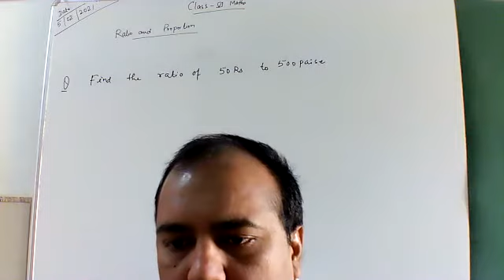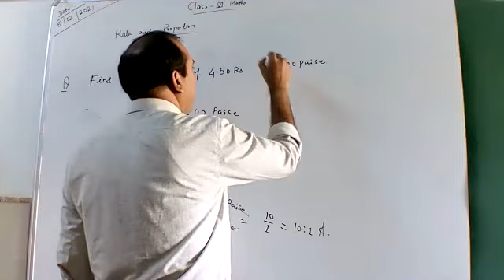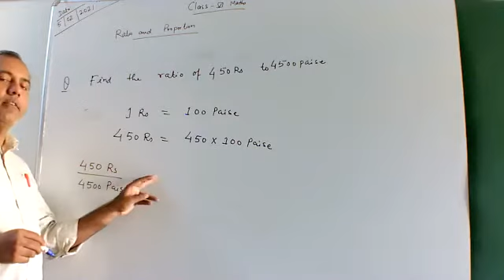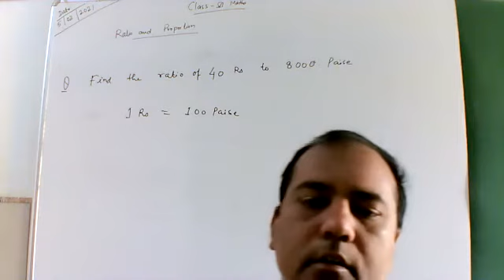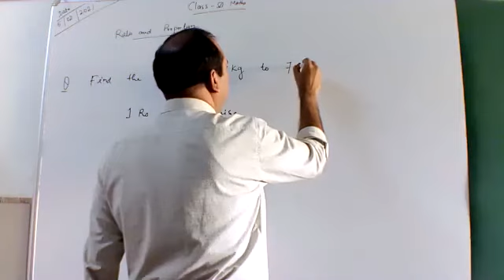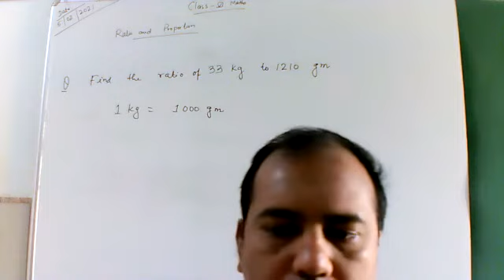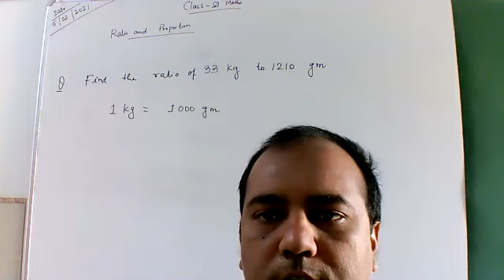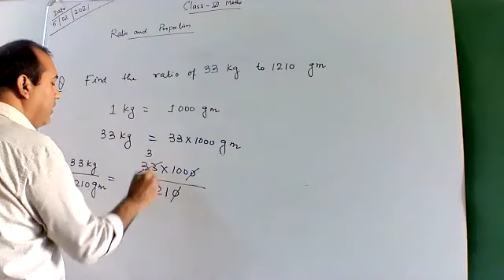Class 6 Maths 093 Revision(Ratio and Proportion)By Diwakar Sahay 05-02-2021